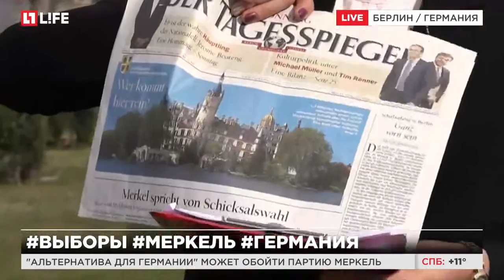"Альтернатива для Германии" может обогнать ХДС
Выборы могут стать "политическим землетрясением"